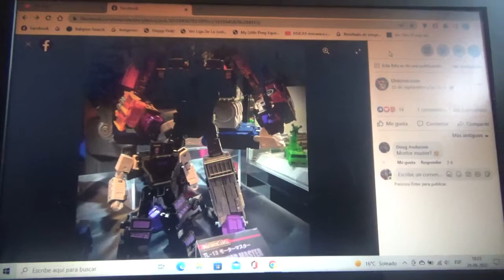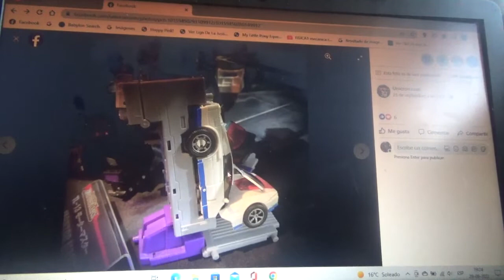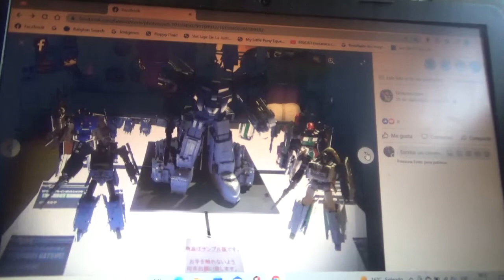Imágenes de Transformers Legacy Menasor en la Hobby Expo Japón 2022